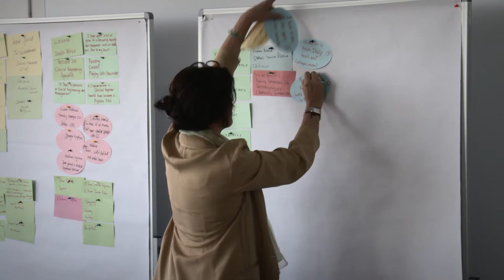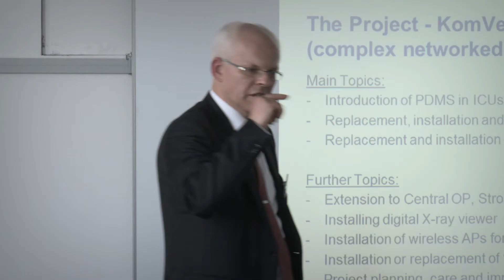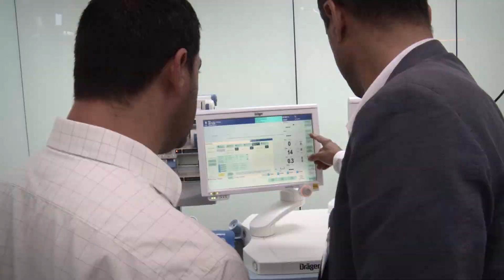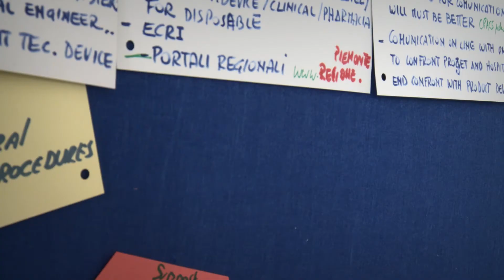4th Dräger Biomed Conference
In May 2014, the global Dräger Biomed conference in Lübeck, Germany took place for the fourth time. From 12 different countries the heads of the biomedical departments from trendsetting hospitals joined the conference.
Dräger set up this conference to get input from different markets regarding current biomed related topics and establish a platform for biomeds to exchange opinions and trends.